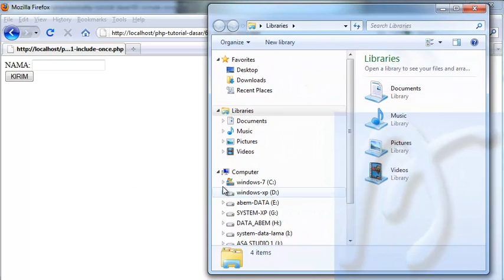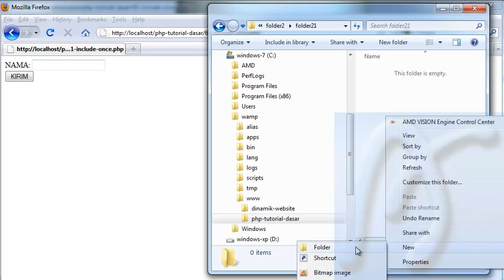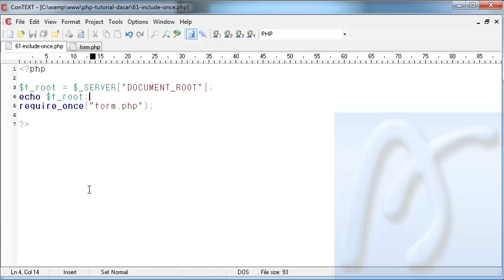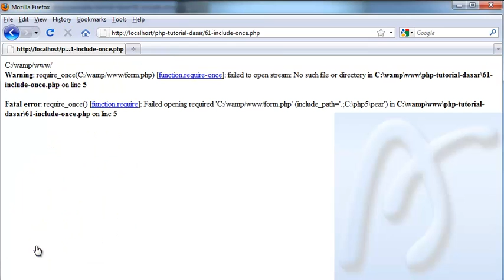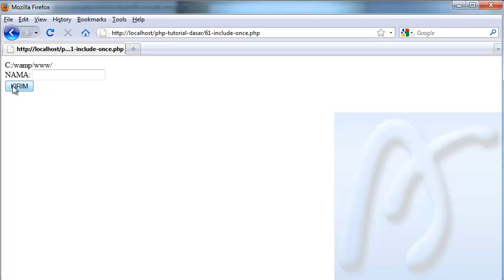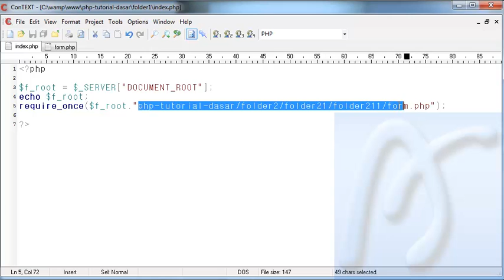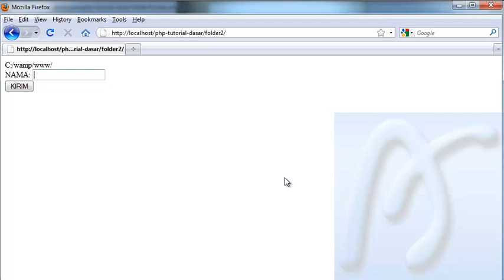PHP Dasar Video Tutorial 062 Include Server bagian 1